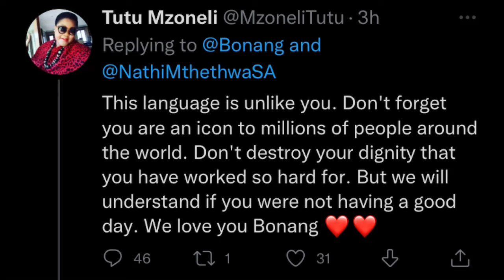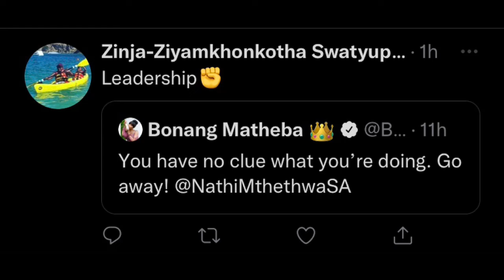Bonang Matheba Bashes Minister Nathi Mthethwa’s R22 Million Flag Project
Bonang bashed mininster Nathi Mthethwa after he announced a R22 million flag project. Was It wise for Bonang to involve herself in political issues so publicly? Please comment and let us know.